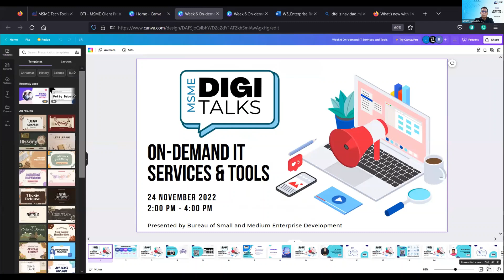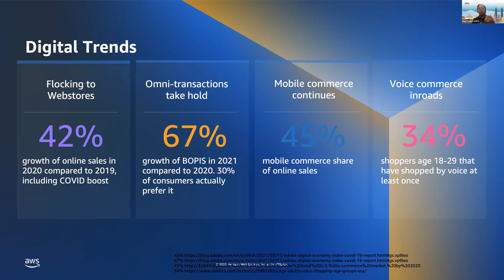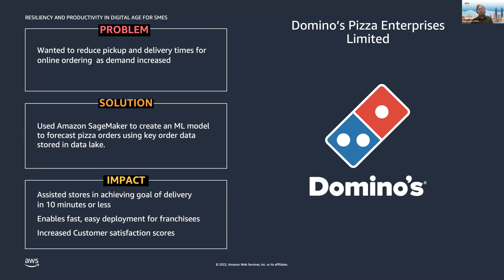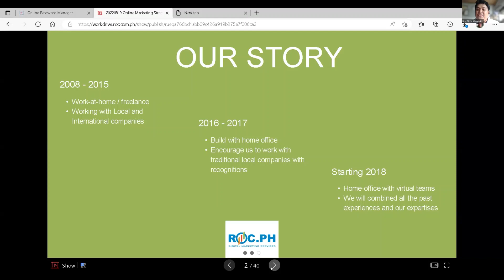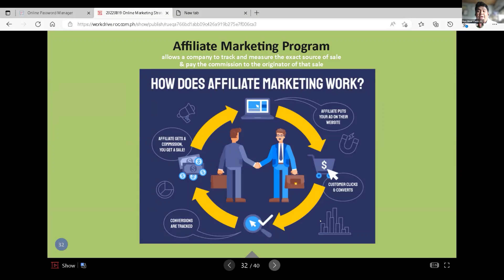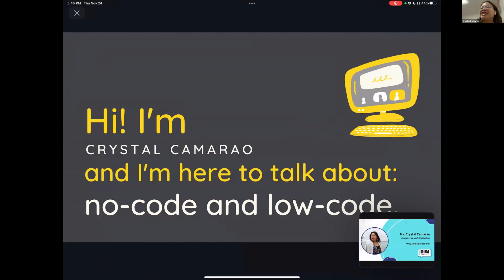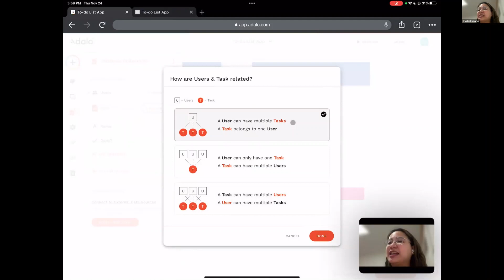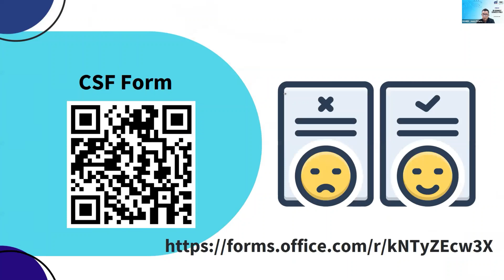MSME DigiTalks Episode 6: On-demand IT Services & Tools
The MSME DigiTalks: Accelerating MSME competitiveness through digital transformation hopes to strengthen the campaign to accelerate the digitalization of MSMEs through information sessions on available tools in the market that can help MSMEs improve their business operations and enjoin tech providers, and enablers from both the private and the government to participate in the advocacy. The first season of the DigiTalks was organized every Thursday from October to December 2022.

Date Conducted: November 24, 2022

Episode 6: On-demand IT Services & Tools

Topic for episode 6 is about On-demand IT Services and Tools which showcases wide range of services, from technical support to managing complex enterprise-wide systems.

Guest Speakers:

Amazon Web Services (AWS) Philippines